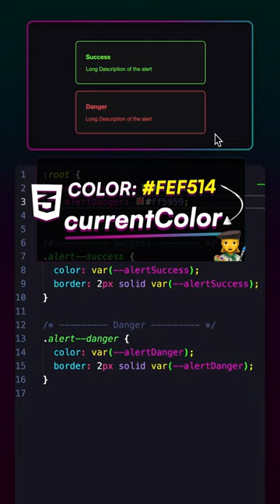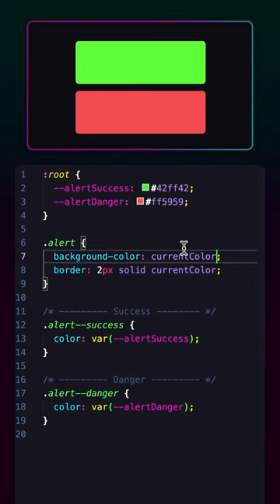Eliminating Code Redundancy in UI Alerts with the 'currentColor' CSS Value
In this lesson, we'll use the "currentColor" CSS value to reduce the code redundancy of an "alert" user interface that has two states, "success" and "danger".

By using "currentColor" for the "border" property, we can eliminate the need to repeat the same color value for both states and instead inherit it from the parent element's color property.